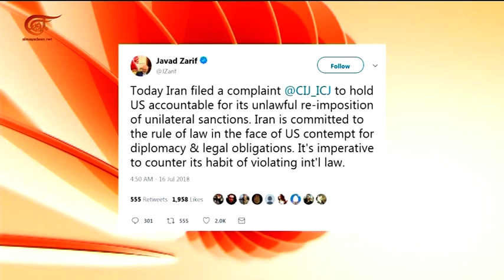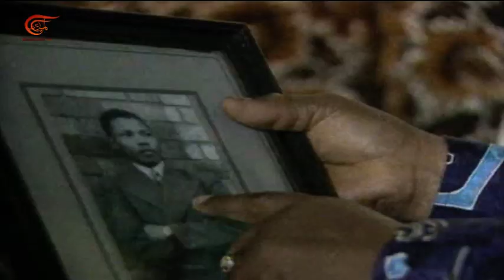نشرة الأخبار | الثامنة صباحاً | 2018-07-18